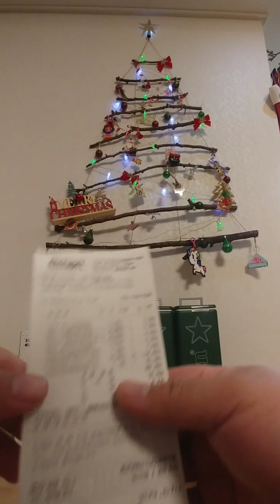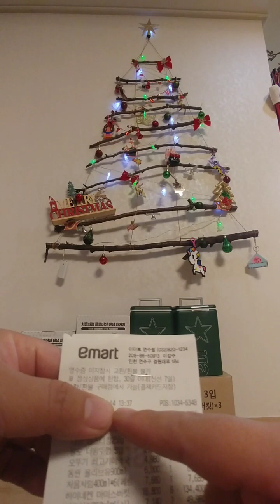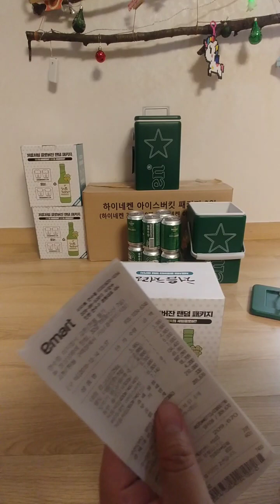이마트 캠핑용품 하이네켄 아이스박스 처음처럼 소주잔 긴급 행사중 특템하세요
하이네켄 아이스박스와 처음처럼 소주잔이 행사중입니다

끝나기전에 득템하세요